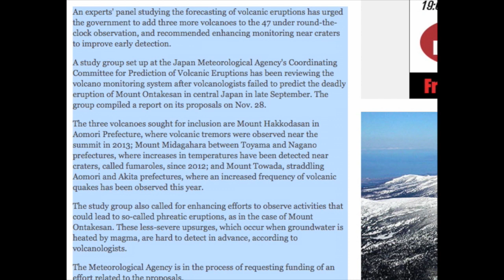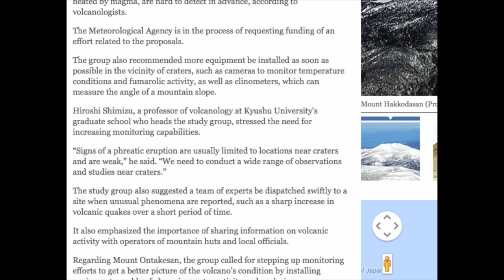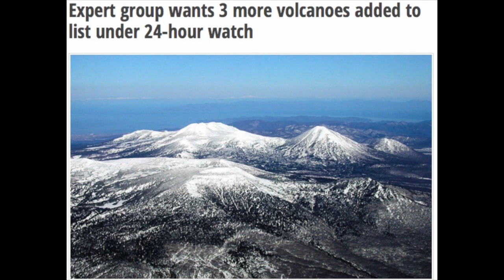3 Volcanoes under 24-hour watch Eruption!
Expert group wants 3 more volcanoes added to list under 24-hour watch.An experts' panel studying the forecasting of volcanic eruptions has urged the government to add three more volcanoes to the 47 under round-the-clock observation, and recommended enhancing monitoring near craters to improve early detection.

A study group set up at the Japan Meteorological Agency's Coordinating Committee for Prediction of Volcanic Eruptions has been reviewing the volcano monitoring system after volcanologists failed to predict the deadly eruption of Mount Ontakesan in central Japan in late September. The group compiled a report on its proposals on Nov. 28.

The three volcanoes sought for inclusion are Mount Hakkodasan in Aomori Prefecture, where volcanic tremors were observed near the summit in 2013; Mount Midagahara between Toyama and Nagano prefectures, where increases in temperatures have been detected near craters, called fumaroles, since 2012; and Mount Towada, straddling Aomori and Akita prefectures, where an increased frequency of volcanic quakes has been observed this year.

The study group also called for enhancing efforts to observe activities that could lead to so-called phreatic eruptions, as in the case of Mount Ontakesan. These less-severe upsurges, which occur when groundwater is heated by magma, are hard to detect in advance, according to volcanologists.

The Meteorological Agency is in the process of requesting funding of an effort related to the proposals.

The group also recommended more equipment be installed as soon as possible in the vicinity of craters, such as cameras to monitor temperature conditions and fumarolic activity, as well as clinometers, which can measure the angle of a mountain slope.

Hiroshi Shimizu, a professor of volcanology at Kyushu University's graduate school who heads the study group, stressed the need for increasing monitoring capabilities.

“Signs of a phreatic eruption are usually limited to locations near craters and are weak,” he said. “We need to conduct a wide range of observations and studies near craters.”

The study group also suggested a team of experts be dispatched swiftly to a site when unusual phenomena are reported, such as a sharp increase in volcanic quakes over a short period of time.

It also emphasized the importance of sharing information on volcanic activity with operators of mountain huts and local officials.

Regarding Mount Ontakesan, the group called for stepping up monitoring efforts to get a better picture of the volcano's condition by installing equipment capable of observing crater activity and analyzing gas components.

The Sept. 27 eruption of Mount Ontakesan, which straddles Nagano and Gifu prefectures, left 63 climbers dead or missing, making it the deadliest eruption in postwar years.

The education ministry already decided to add nine volcanoes, including Ontakesan, to its own list of 16 volcanoes that were selected for more rigorous monitoring.